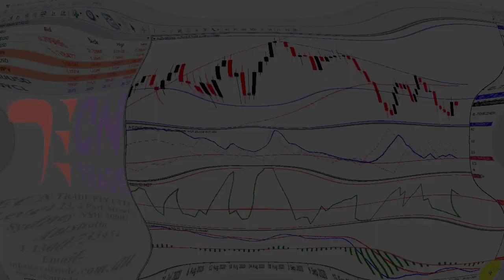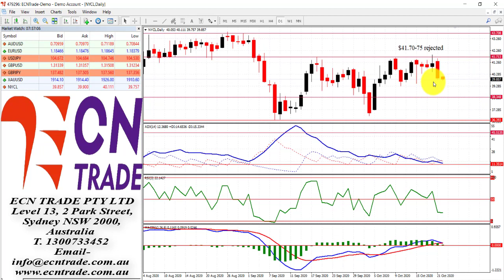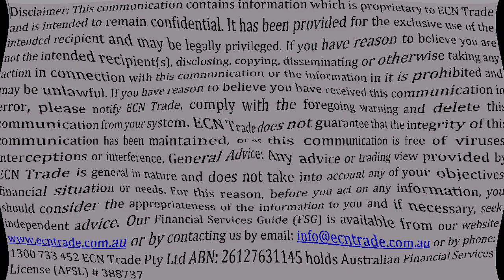ECNTRADE Webinar 2020 Oct 22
The Australian Dollar has displayed good two-way price movement since rebounding off the (objective) at 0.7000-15. Although the bulls were back in the arena after last night’s rally, however, it appears the bears outnumbered the bulls from the 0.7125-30 challenge after inking in an intraday high (rejection) at 0.7136.